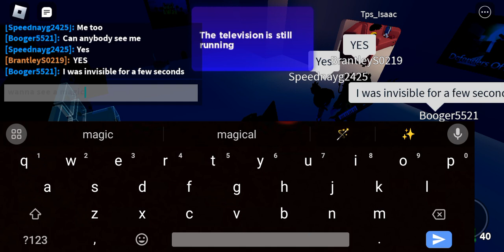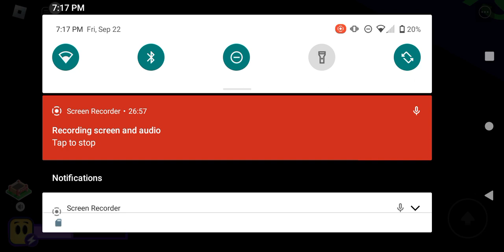playing break in 1 for the first time